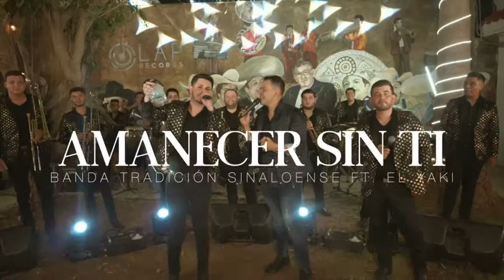Amanecer sin ti - Banda Tradición Sinaloense ft el yaki